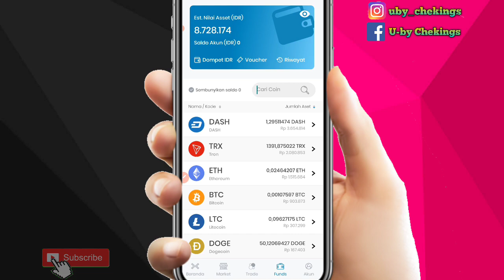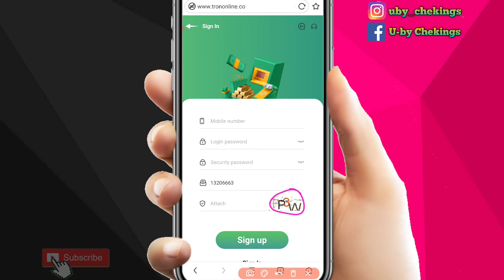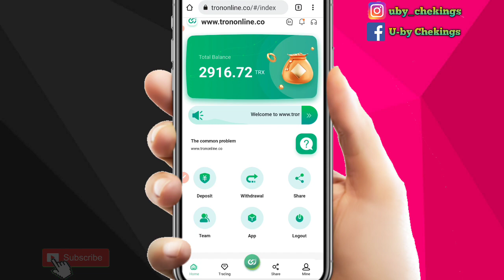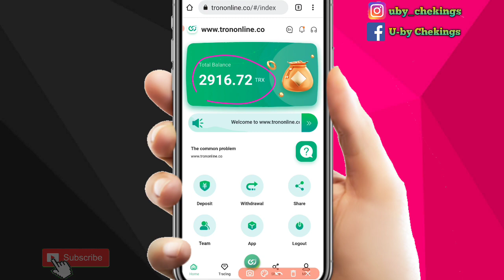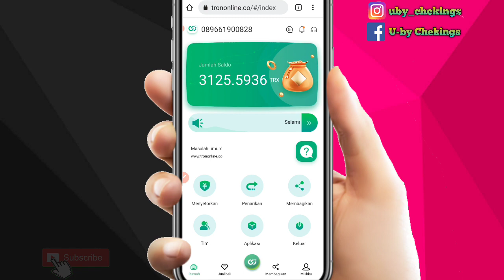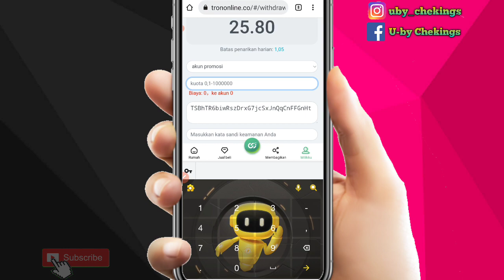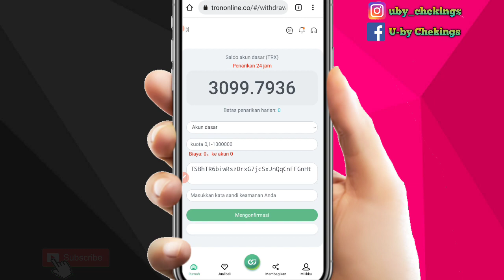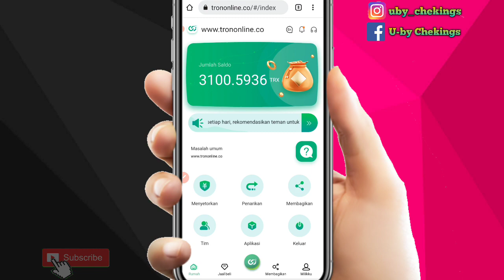TERBUKTI MEMBAYAR SITUS MINING TRX LEGIT 2021 | TRX GRATIS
Legit Wd Tiap Hari | Mining Trx Gratis Terbukti Membayar | Mining Trx Legit 2021 | Mining Trx Tercepat | Mining Bitcoin Gratis Tercepat 2021 | Mining Bitcoin Android Tercepat | mining bitcoin di android | mining bitcoin 2021

kali ini kita review Situs mining trx gratis terbaru atau situs mining tron terbaru, saat mendaftar kita sudah mendapatkan 500 TRX Gratis sebagai hadiah pendaftaran dan kita bisa mendapatkan minimal 40 TRX perhari hanya modal rebahan sajah.

trx mining apps,
mining trx blue,
trx mining bot,
cara mining trx blue,
cara mining trx di laptop,
cara mining trx di android,
cara mining trx di termux,
cara mining trx gratis,
cara mining trx di pc,
cara mining trx di mining live,
cara wd mining trx,
cara mining trx android,
cara withdraw cloud mining trx,
cara mining di trx blue,
cara deposit cloud mining trx,
cara mining tron di android,
cara mining tron ac,
cara mining tron di laptop,
cara mining tron cash cow,
cara mining tron di pc,
cara mining live tron,
cara withdraw tron mining,
cara wd tron mining,
cara wd tron mining biz,
cara mining coin tron,
cara wd tron cloud mining,
cara mining di tron.ac,
cara deposit tron cloud mining,
cara wd di tron mining,
cara widraw tron mining,
mining tron gratis,
mining tron tercepat,
mining tron gratis tercepat 2021,
mining tron legit,
mining tron terbaru,
mining tron gratis 2021,
mining tron terbukti membayar,
mining tron tanpa deposit,
mining tron ac,
mining tron android tercepat,
mining tron android,
tron mining app,
mining tron di android,
mining di tron ac,
apk mining tron,
tron mining biz,
tron mining biz withdraw,